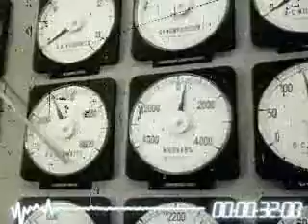Nine Inch Nails - 16 Ghosts II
music video for Nine Inch Nails - '16 Ghosts II'